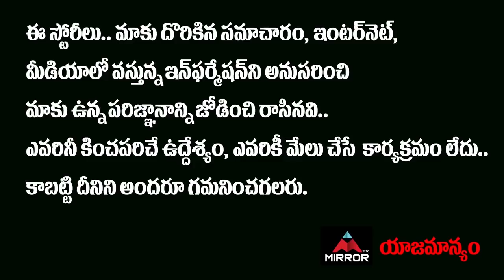JanaReddy Son Raghuveer Strong Counter To Balka Suman | Nagarjuna Sagar By Election 2021 | MT